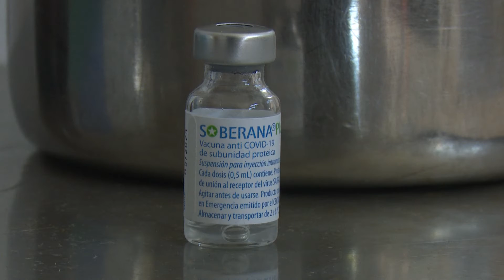Aplican dosis de refuerzo a infantes de dos a 11 años de edad en Pinar del Río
El suministro de dosis de refuerzo antiCovid-19 a infantes entre dos y hasta once años inició en Pinar del Río, según la estrategia de vacunación concebida en el país para la población en edad pediátrica. En los once municipios vueltabajeros, el proceso de inmunización tiene como centro a los círculos infantiles y consultorios del médico y la enfermera de la familia.